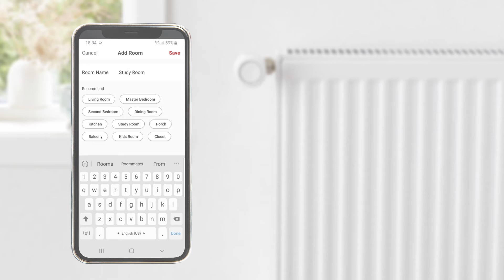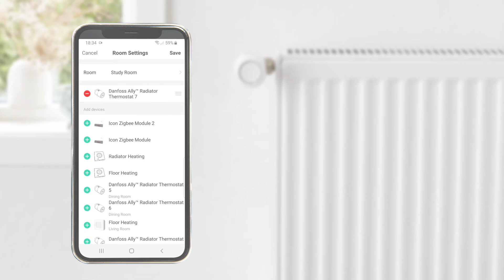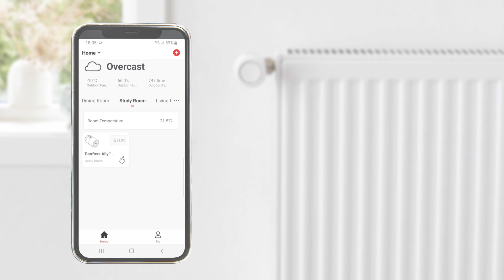Danfoss Ally™ App tutoriaali – Huoneiden ja ryhmien käsittely ja termostaattien kohdentaminen.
Danfoss Ally™ lämmitysratkaisu on uusin tulokkaamme Danfossin älykkään lämmityksen valikoimaan.
Danfoss Ally™ sovelluksella hallitset kotisi pattereita ja vesikiertoista lattialämmitystä – paikasta riippumatta.

Danfoss Ally™ sovellus tutoriaali näyttää sinulle vaihe vaiheelta kuinka hallitset sovelluksen asetuksia.

Kun lämmitysjärjestelmä on hallinnassasi voit vaivattomasti varmistaa asumismukavuuden ja täydellisen sisäilmaston.